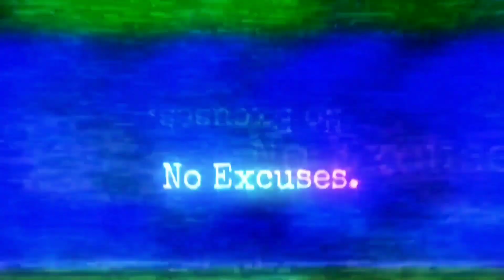New Years 2020...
I was out of town and chose not to participate in your devilish ways. I passed out on the kitchen table like a gentleman with a puzzle piece stuck to my face.